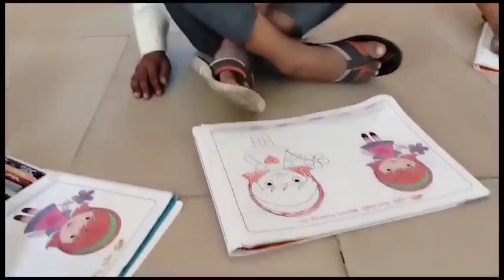coloring competition St. Xavier's School Naliya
we are proud of our children.